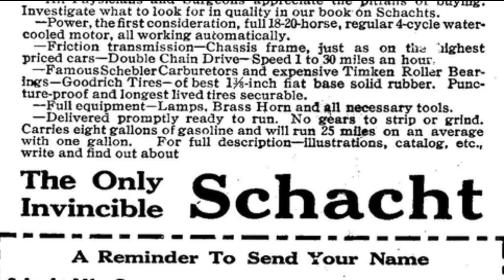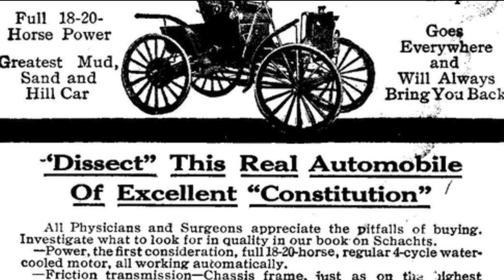The Value of Horse Poo | The History of Horses in American Cities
The use of horses, cows, sheep, and other barnyard animals toward our own economy, society, culture, and daily lives changed throughout the centuries and none more than the horse when the horseless carriage or automobile was created. So, I thought a video talking about that transition and the major effects it had on the urban economy would make for an interesting video.

Horses powered cities pulling bus-like vehicles carrying workers from place to place inside the city. People rode in carriages or simply on horseback and city stables were constantly filled with mounts for city use and for rent. However, with horses came manure and lot of manure. The United States had an average urban density in 1900 of 446 horses per square mile. Horses could generate as much as 5 tons of manure per square mile per day. The city of Philadelphia, with 129 square miles and a horse density of 394 in each, received 500 tons per day.